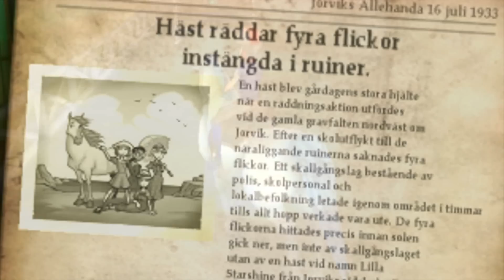Starshine legacy | Ödesryttarna | Nivå 4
Lisa skyndar tillbaka till stallet. När hon vaknade i morse visste hon att hon inte kände någon här. men nu känns det som att hon förlorat sin bästa vän. Hur hänger allting ihop? Mr. Sands, Sabine och det mystiska företaget Dark core - Det verkar finnas en koppling som Lisa inte riktigt kan se. Hon förbannar sig själv att hon lämnade Starshine när han var som svagast. Hon vet att hon kommer göra allt i sin makt för att få honom tillbaka och aldrig lämna honom ensam igen.

Jag kommer spela alla fyra SSL spelen som är: Ödesryttarna, Hemligheten på Pine hill, Legenden om Pandoria och Dark Cores hemlighet.

Hoppas ni hänger med på äventyret :)